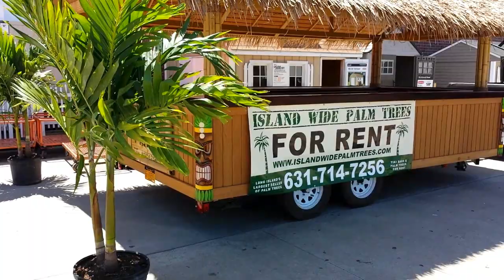TIKI BAR FOR RENT BY ISLAND WIDE PALM TREES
ISLANDWIDEPALMTREES.COM IS PROUD TO PRESENT OUR 20 FT MOBILE TIKI BAR FOR RENT FOR YOUR NEXT PARTY OR EVENT.